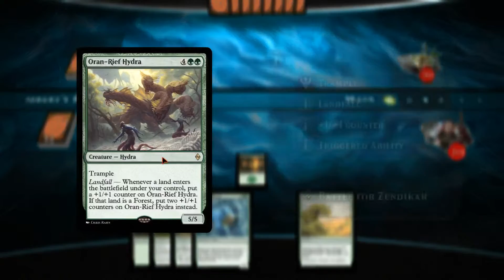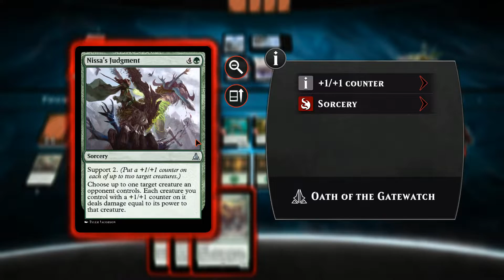Let's Play Magic Duels - Oath of the Gatewatch Campaign #1 - Back to Zendikar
Time for some more Magic Duels gameplay!!  On today’s episode I start to tackle the OGW campaign as I attempt to stop the Eldrazi once and for all.

Please leave comments as I appreciate the feedback on what you did/didn't like and what I could improve/change!